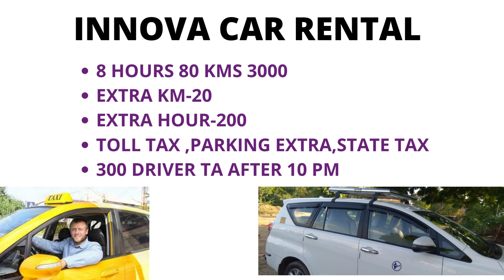Book a Car Aerocity Mahipalpur Delhi 01244200022